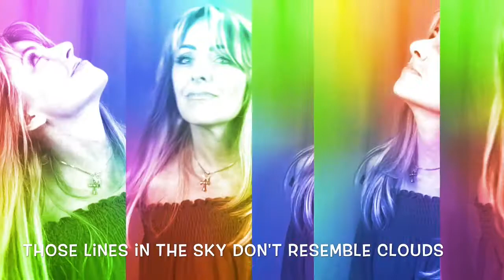Chemtrail DAZE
Join us on this consparody and educate yourself on the TRUTH about Chemtrails AND get this song stuck in your head at the same time!